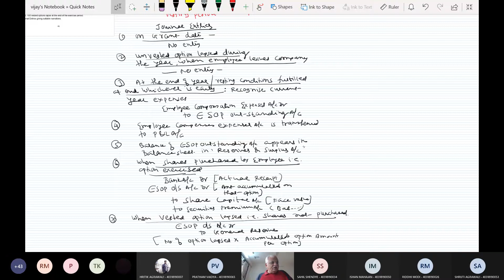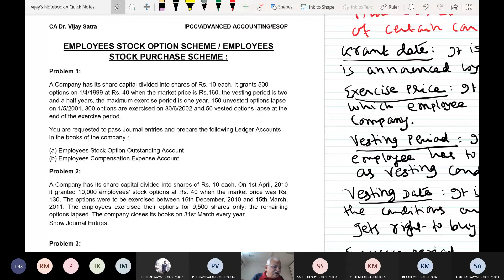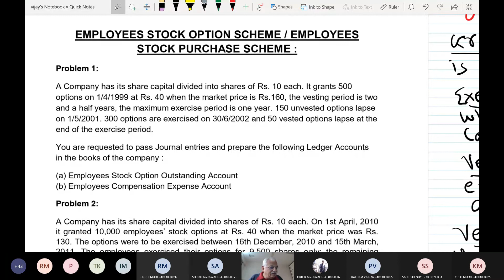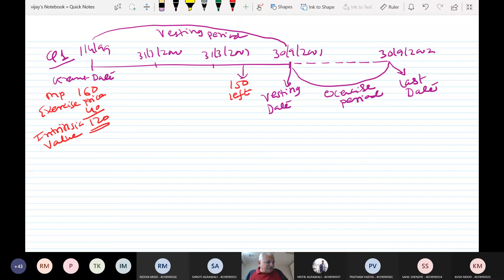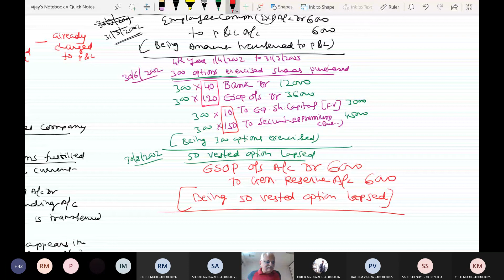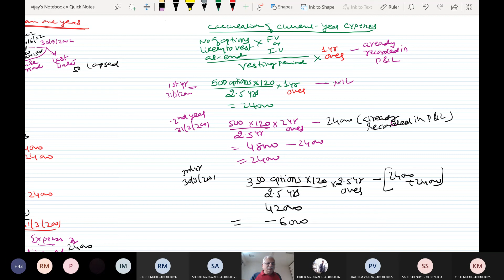ESOP Lecture 2 20th Jan Inter CA / BCom / IPCC